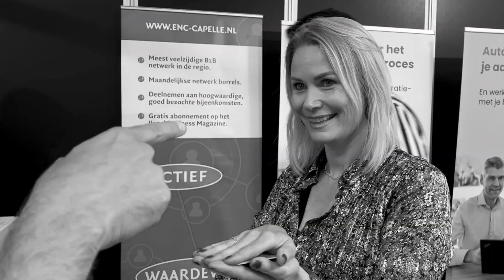Goochelaar Joe Pequerrucho, speciaal voor elke gelegenheid - TopActs.nl - 06-54664685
Boek een MindLeader show of performance voor jouw event en trakteer je gasten of bezoekers op een unieke en magische beleving!

Van kleinschalige partijen zoals bijvoorbeeld verjaardagsfeesten en personeelsborrels tot grotere evenementen zoals congressen, vakbeurzen en corporate festivals. Voor bijna elke gelegenheid is wel een passende invulling te vinden.

Mogelijkheden

Walk-around & Table Magic Performances
Joe is een geroutineerde entertainer die jouw evenement naar een hoger niveau kan tillen met close-up magic en zijn overtuigende demonstraties van mentalisme. Zo tovert de MindLeader bijvoorbeeld jouw eindejaarsfeest, kerstborrel of personeelsuitje om in een onvergetelijke beleving die nog lang bij zal blijven!

Tijdens je evenement loopt de MindLeader rond en zal hij zich op gepaste wijze mengen met de gasten. Hij benadert ze individueel of in kleine groepjes, staand of aan tafel, om hen een onvergetelijke ervaring te bezorgen. Het publiek wordt veelvuldig betrokken bij zijn wonderbaarlijke mind tricks en table magic acts. Hierbij worden o.a. speelkaarten, munten en geleende voorwerpen zoals smartphones, pasjes, sieraden en horloges gebruikt.

Gedurende zijn aanwezigheid zal Joe ook de beste pokerfaces weten te kraken, gedachten lezen en andere verbijsterende psychologische trucs vertonen. De magie is soms letterlijk voelbaar, vooral omdat de illusies zich recht onder de neus van de toeschouwers afspelen. Jouw gasten zullen gegarandeerd met volle teugen genieten van een MindLeader performance van zo dichtbij!

De MindLeader walk-around en table magic performances zijn ideaal inzetbaar bij personeelsfeesten, cocktail- en dinner party’s, bedrijfsborrels, foodtruck- en bedrijfsfestivals, themafeesten, jubilea, vakbeurzen, incentives, productlanceringen, merkactivaties, klantendagen, netwerk events, bruiloften, overige particuliere feesten en zakelijke evenementen.

Stand Up Show
Een centrale (podium) voorstelling waarin interactieve experimenten, mind games en psychologische illusies op zeer vermakelijke wijze worden gepresenteerd. Zo laat Joe o.a. zien hoe de illusie van vrije wil in stand gehouden kan worden doordat onze denkpatronen en keuzes gemakkelijk zijn te beïnvloeden. Ook geeft hij op wetenswaardige wijze antwoord op de vraag of onze gedachten werkelijk kunnen worden gelezen.

De hoofdingrediënten van deze intrigerende show: Speelse interactie, zintuiglijke manipulatie en misleiding, gedragsbeïnvloeding, non-verbale communicatie en bijna-bovennatuurlijke breinbrekers.

Deze plenaire performance komt goed tot zijn recht op een podium in een theateropstelling maar ook gelijkvloers in bijvoorbeeld een vergaderzaal, trainingsruimte of auditorium. Ideaal inzetbaar als ijsbreker, (re-)energizer of spraakmakend intermezzo tijdens bijvoorbeeld een bedrijfsfeest, congres, seminar, klantendag, heidag, teambuilding- of inspiratiesessie.

Promo Magic
Met Joe als “promo magician” tijdens bijvoorbeeld een vakbeurs, congrestival, merkactivatie of productlancering kan het contact tussen de bezoekers en je medewerkers op ongedwongen en verrassende wijze tot stand komen. Illusies, trucs en verbazingwekkende demonstraties met visitekaartjes, pennen, bedrukte speelkaarten etc. behoren tot de mogelijkheden. Zo krijgt jouw bedrijfsnaam, logo, boodschap en/of product(en) de extra aandacht met een magische touch.

MindLeader Workshop
Wat dacht je van een leuke en leerzame workshop? Samen met jouw collega’s of vrienden leer je een aantal geheime technieken en trucs welke je direct zal kunnen toepassen. Joe biedt jouw een uniek inkijkje in de wereld van de magie en illusie zodat ook jij iedereen versteld kan doen staan!

De MindLeader Workshop is zeer geschikt als teambuilding uitje, inspiratiesessie of als extra feature tijdens bijvoorbeeld een personeelsfeest.

De gewenste speelduur en eventuele combinatie van bovengenoemde performances is uiteraard bespreekbaar. Joe denkt graag met je mee over een passende invulling voor jouw evenement of aangelegenheid.

Gun jezelf de zekerheid dat je entertainment goed geregeld is! Boek Goochelaar Joe Pequerrucho bij TopActs.nl. Vraag om een vrijblijvende offerte.